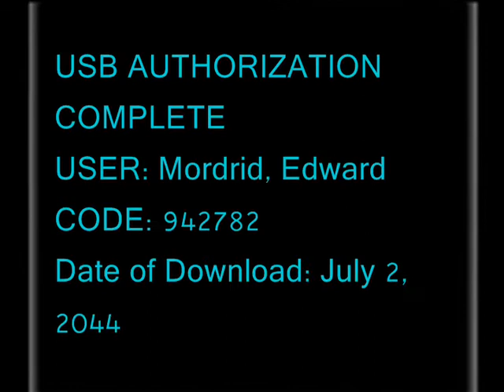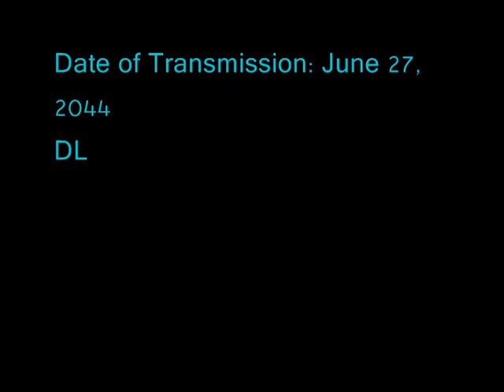What is the JJF? WEBISODE 7- Woman interviewed- son possessed by crime lord Kilandria!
David Siegel stole a USB drive from a man who turned out to be a time traveler! These are his downloads- real images from the future! In this segment a woman claims her son has been possessed by the crime lord Kilandria.